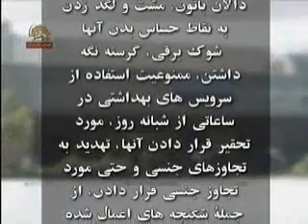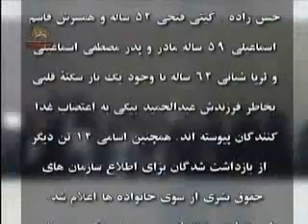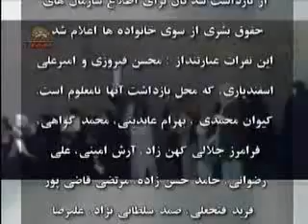Shekanje OTajavoz Dar Zendanhaye Regim Palide Akhoondi 1